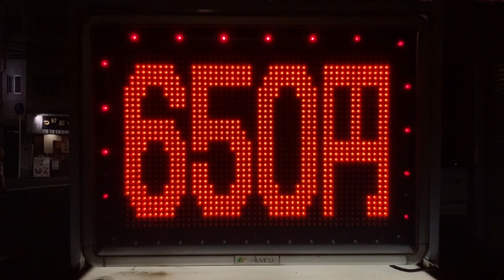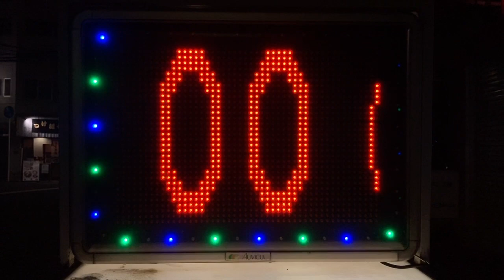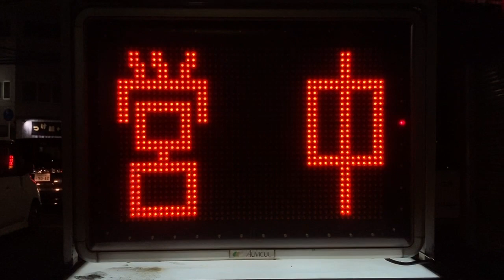広告用の電光掲示板 オービカル(AUVICUL) あべちゃん(〒531-0041 大阪府大阪市北区天神橋７丁目５−２１)